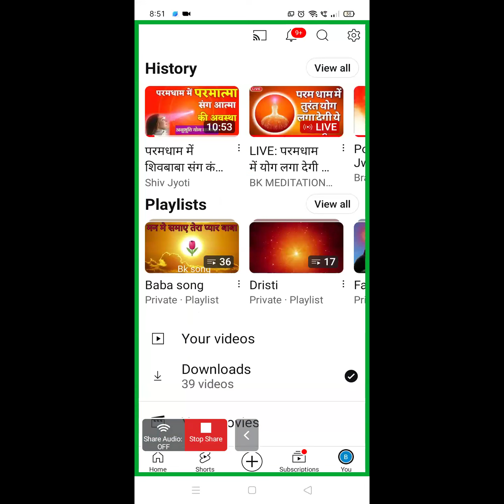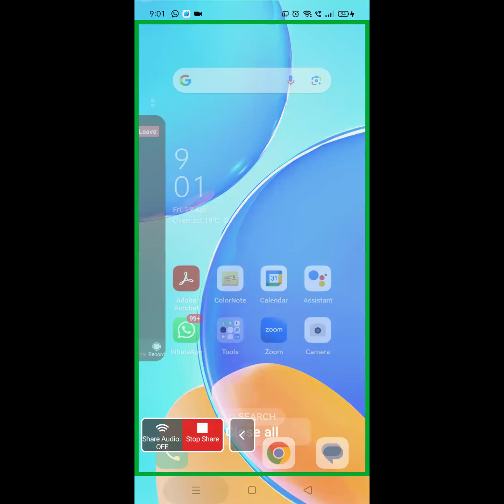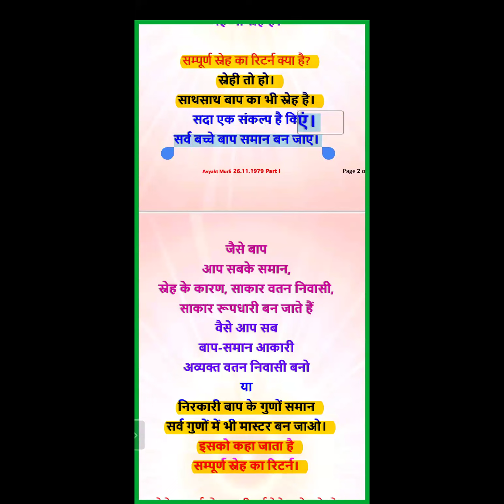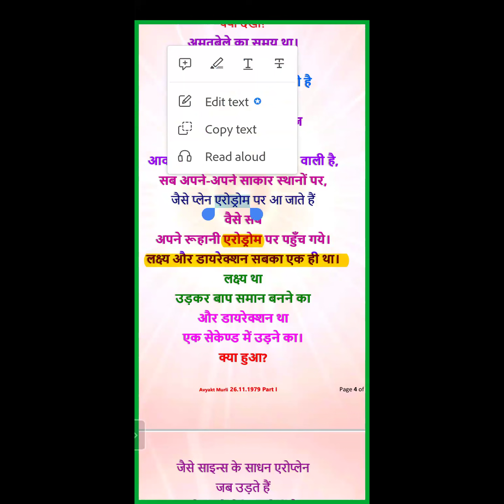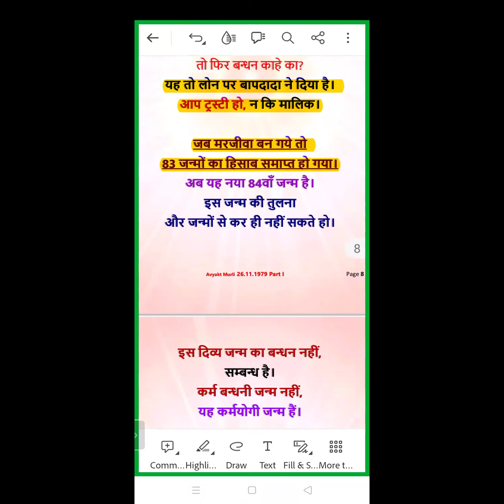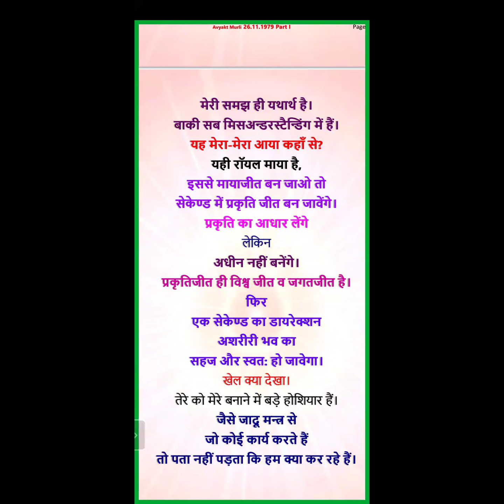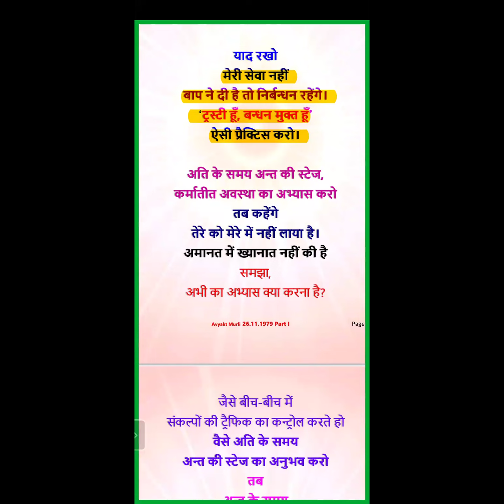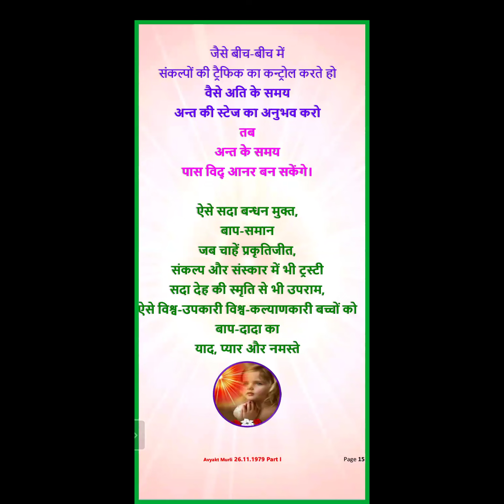Evening Batch | 26.11.1979 | प्रीत की रीति | Part 1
Murli Title:  प्रीत की रीति
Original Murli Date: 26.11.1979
Murli Language: Hindi